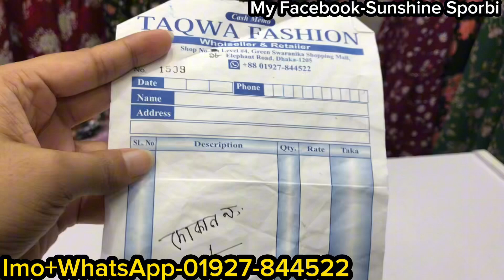Arabic design floral long hijabi gown collection in crazy sale || অবিশ্বাস্য সেলে হিজাবী লং গাউন